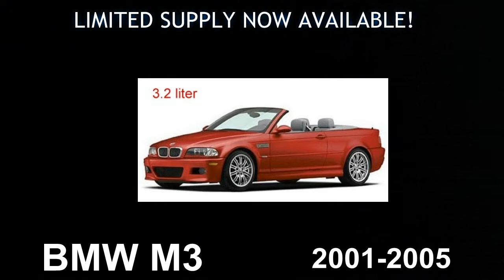Pulstar Pulse Plugs for BMW M3 Z3M Porsche 911 Carrera Volkswagen Touareg.flv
Pulstar Pulse Plugs are now available on a limited basis in size he1i (Iridium electrodes).  These Pulstars will improve the fuel economy, torque, and horsepower in your BMW M3, Porsche 911 Carrera, and Volkswagen Touareg with the 3.2l V6.  Normal price will be $12.95 each, but a very limited supply at only $20 per pair is now available on eBay; they are discounted because the packaging is improperly labeled, but they are brand new, sealed packages and under warranty for as long as you own the vehicle in which they were installed.  Click here to go directly to the eBay listing Click here to determine what size Pulstar Pulse Plug fits your car, truck, or motorcycle Click here to learn all about how to save gas and get better performance with Pulstar Pulse Plugs